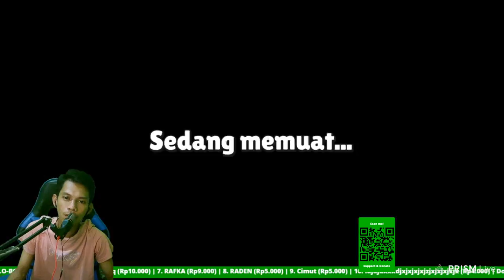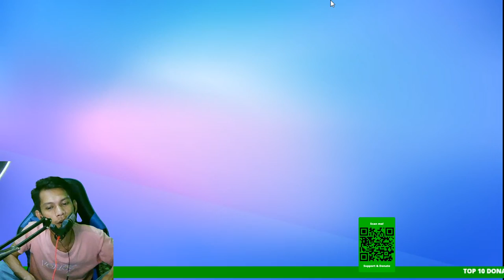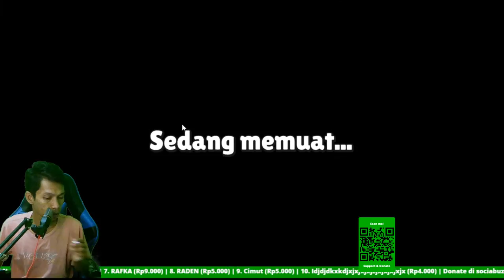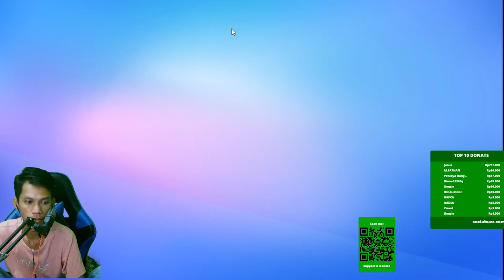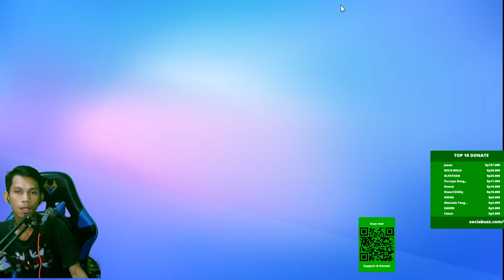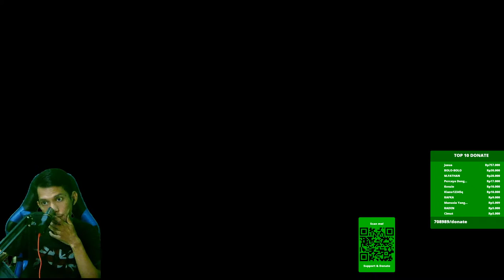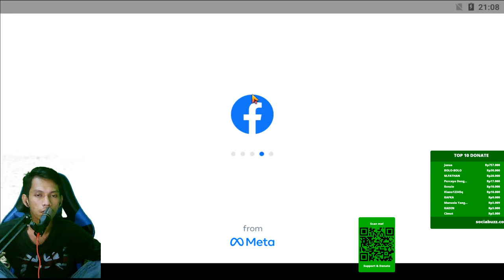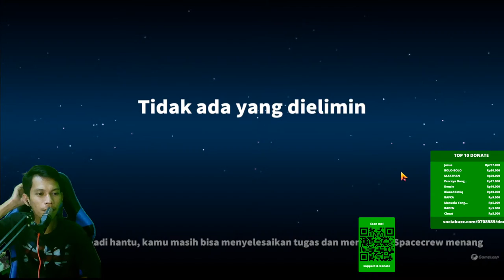🔴MABAR STUMBLE GUYS LAGII